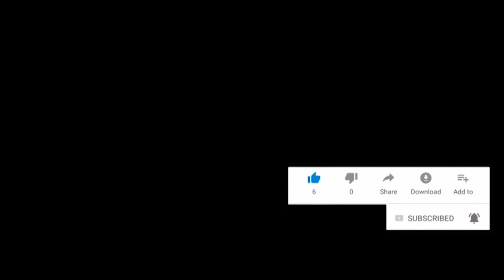Power Contactor Explained | how to wire a Contactor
Schneider Electric contactor explained was LC1D25, the part numbers ant wiring and different terminals were discussed.  if you have any comments regarding the contactor. Please put in the comment section below,